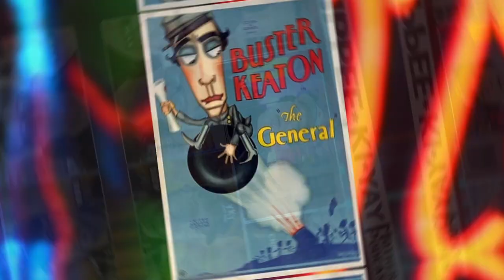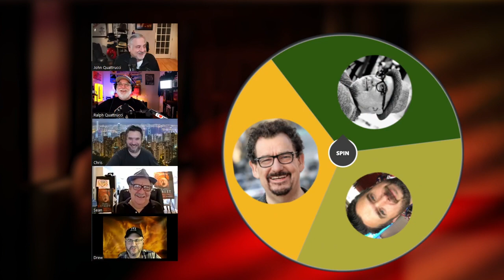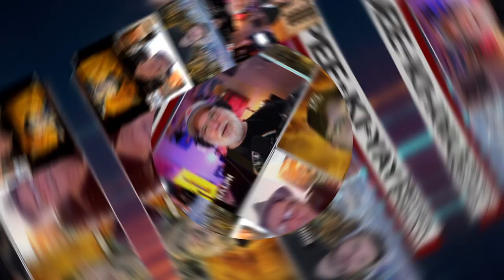The General: YKY MotherPodcast Classic (John's Choice) @YKYMP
On this episode the gang discusses John's pick, the silent classic, 1926's The General. Written, directed and starring the legendary Buster Keaton. This tells the story of a Union plot to steal a Confederate Train to disrupt their territory. It ultimately ends up a chase picture with trains as Johnny Ray tries to re-capture his beloved General...and his girl.

Amazing locations, beautiful cinematography, unbelievable stunt work (Yes, Keaton does all his own stunts) and lots of laughs. Does it hold up? Is Keaton in the league with Chaplin and DW Griffith (John is a big yes)? Will Ralph be able to get through a B&W film and a silent film no less? Your guess is as good as mine. Can't wait to find out. @YKYMP

00:00     Intro
41:43     What Did You Watch?
1:03:46  Spin for next YKY film